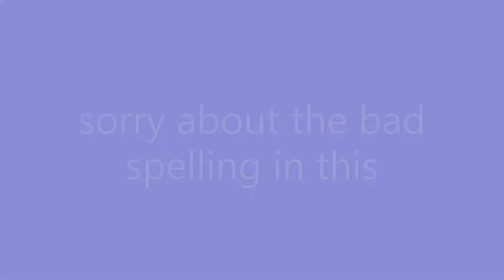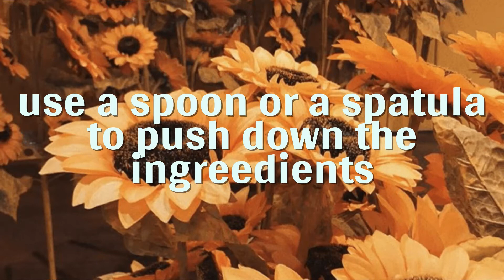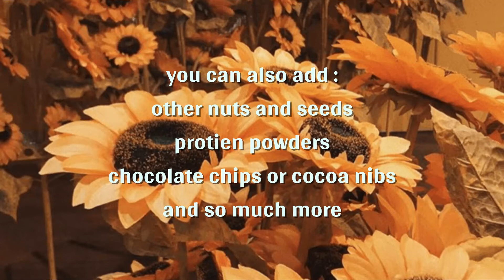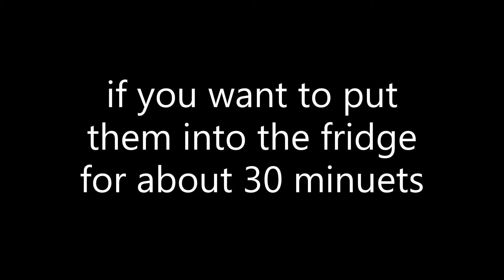no bake energy balls// vegan//no protein powder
recipe
half a cup of almond
half a cup of oat
half a cup of dates
agave
nut butter
                  ♪♫Music♬♩
I own no of the music from the videos

[Support DJ Grumble]

Coconut bowls

my food processor - and blender
In silver.
when do i upload videos:
Every Saturday and occasionally i will upload bonus videos
Also a few of my links might not work or be delayed.
if you made it this far you are amazing :)